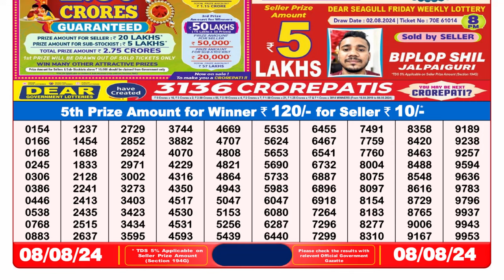✅Nagaland Lottery Sambad today 8pm 08.08.24 Lottery Result live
1. nagaland lottery sambad
2. dear result 8pm
3. lottery result today
4. lottery sambad night